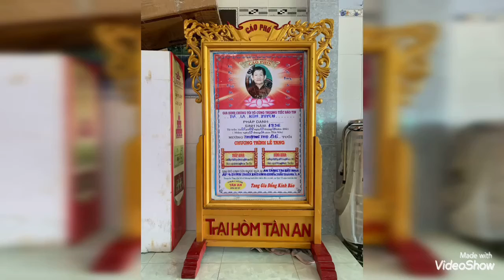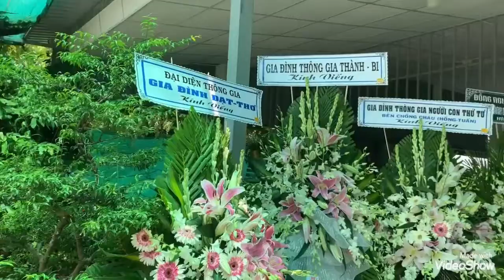Lễ ￼Tang bà La kim xuyến 86T(trại hòm Tân an)